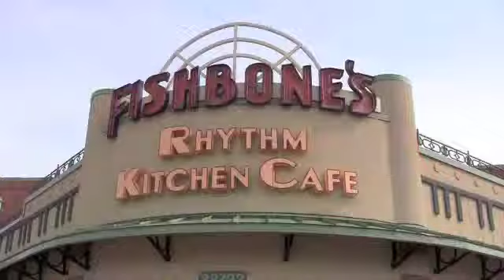Taste Fest Fishbones - Medium